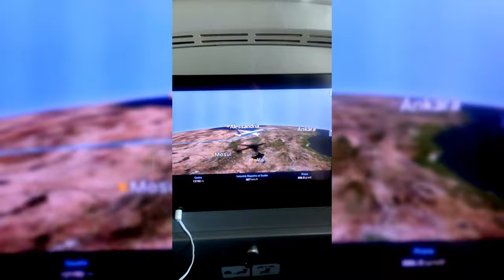Full report of our staying in our private island in Maldives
This is the video of our journey of 7 days. Our final destination was Nakai Maayafushi Resort. A 5 stars resorts which is the only  structure present in the island. First a very short recap of our flight from Rome to Malè - which lasted 9 hours on board of a Dreamliner 787 of Neos Air.
NAKAI MAAYAFUSHI RESORT IS THE ONLY ACCOMODATION ON THE ISLAND.
THE RESORT OFFERS ACCOMMODATIONS OVER WATER AND IN BEACH BUNGALOWS.
THE RESTAURANT IS OUTDOORS BUT PERFECTLY SHADED. ON THE BEACH ALSO A BAR.
IT IS POSSIBLE TO ACCESS THE CRYSTAL-CLEAR SEA FROM ANY POINT ON THE ISLAND AND THERE IS ALSO A LONG PIER VERY CONVENIENT FOR SNORKELING.
SO THAT'S THE BEACH DAYTIME BUT THE REAL SURPRISE IT WAS FIND OUT HOW IT LOOKED UP AT NIGHT and IT WASN'T THE ONLY NIGHT SURPRISE ON THE ISLAND
NEITHER ON THE BEACH NOR ON THE PONTOON. BUT ALSO DURING THE DAY WE HAD SURPRISES:TINY FISHES SWIMMING IN A FEW CENTIMETERS OF WATER RIGHT AT THE EDGE OF THE BEACH TO DEFEND THEMSELVES FROM PREDATORS, SOME APPARENTLY QUIET
OTHERS DEFINITELY MORE AGGRESSIVE.
BUT ALSO THE PONTOON DURING THE DAY WAS OFTEN VISITED BY PARTICULAR GUESTS.
Meeting the manta was a unique experience but it was not the only surprise encounter; we met a group of eagle ray and a lone blacktip reef shark in close proximity. A tiny little jellyfish, a microscopic luminous particle.
A gigantic stingray used to frequent our beach, and not only during the day but also under the full moon but after entering the water we realized there was not just one but two.
The strange encounters weren't just in the water: while we sunbathed under a palm tree we sensed movement above our heads; a large flying fox was there getting ready for a good daytime sleep.
In this video we will also share our snorkeling experiences in the waters surrounding the island of Nakai Maayafushi. Blacktip reef sharks are regular guests.At first their presence worried us a lot but over time we got used to it.
Most present were blacktip reef sharks; more rarely we saw whitetip reef sharks. But in these waters full of life there are certainly not only sharks: look at these clownfish in symbiosis with sea anemones, anemones of different colors, for single families or much larger communities. While we were observing a school of pyramid butterflyfish, our attention was captured by a movement on the right; 7 eagles rays were "flying" near us. And just as a few examples, you can see batfishes, the emperor angelfish, powder-blue surgeonfish, a couple of yellow longnose butterfly fishes, bluestripes snapper school, Yellow-edged lyretail, lyonfish. And while we watched the fish other fish watched us. Meyer butterfly fish, a greasy grouper posing for camera, a sleeping shark, a big remora that took us for sharks and squids changing their colors. Devilfish, giant trevally, moray eel, a false stonefish, formosa wrasse, a shy octopus which decided to hide himself, an extremely less shy crown-of-thorns starfish, the clown triggerfish, yellowmargin triggerfish, several surgeonfish exploring surrounding. And while a starfish admires the landscape, we do our last dive among the banner butterfly fish, and then we will "FLY BACK"  home.
Last Day. A seaplane will take us to Malè tomorrow; the last souvenir photos and tomorrow we will take off from Malè.
The sky is clear and the view is fantastic, a last view at these beautiful atolls. The view from up here id often unexpected, and something captured our attention; we were flying over Ferrari World Abu Dhabi; we were approx. half way between Malè and Rome. And after Abu Dhabi the snowy mountains of Iran; and then the sun went down and we fell into a deep sleep.